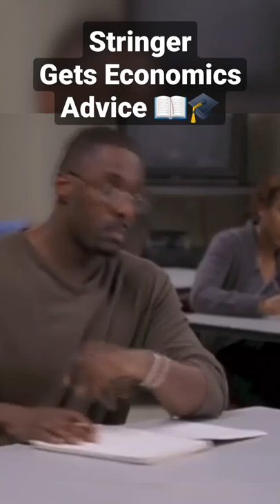Stringer asks his lecturer for Business advice 💼 // The Wire